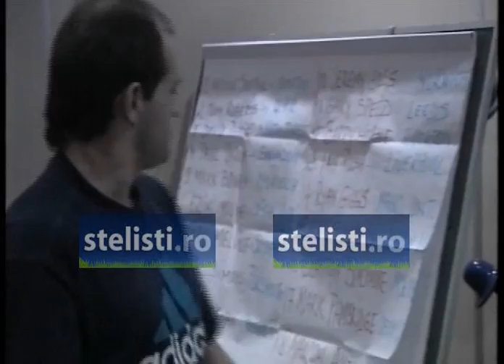Ce le spunea Iordanescu jucatorilor din Generatia de Aur. By Cristi Otopeanu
Imagini rare, filmate in 1993. Selectionerul Anghel Iordanescu le vorbea jucatorilor inaintea unui meci oficial, la o sedinta video.

In imagini apar: Ilie Dumitrescu, Miodrag Belodedici, Gabi Balint, Basarab Panduru, Dan Petrescu, Gica Popescu, Ioan Sabau, Gica Hagi, Dorinel Munteanu,